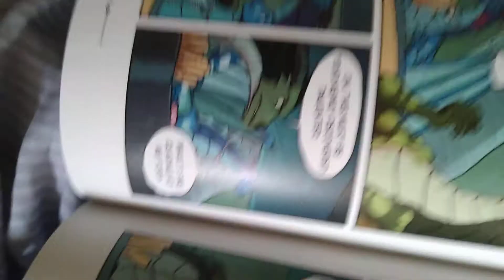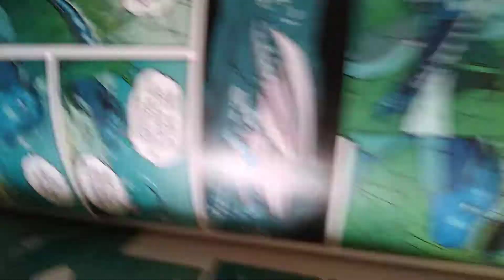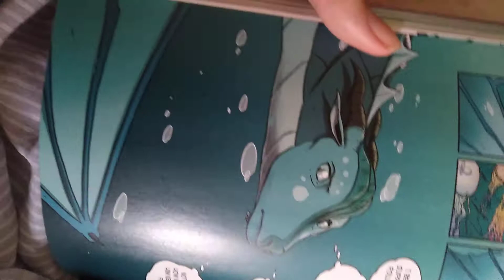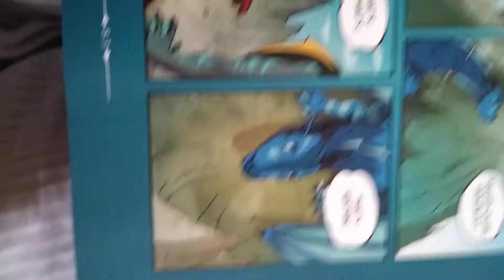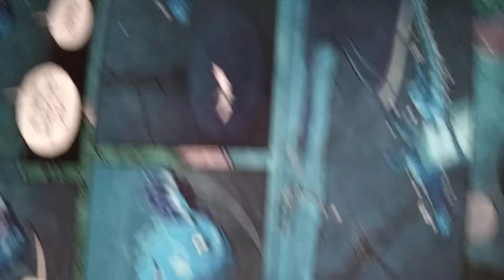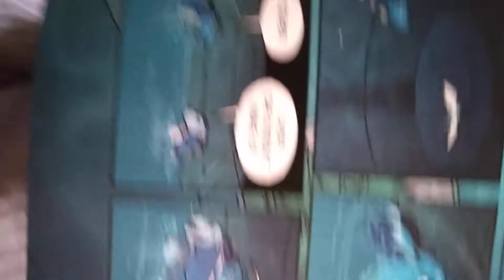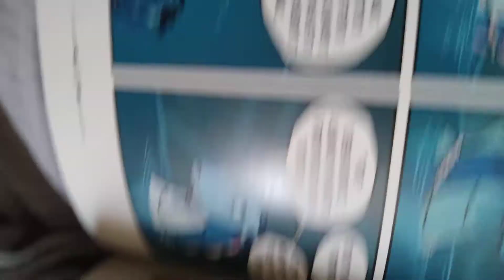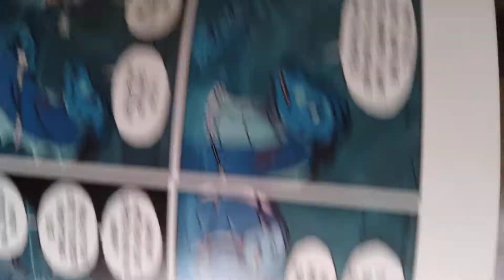Reading wof: The Lost Heir (the graphic novel)